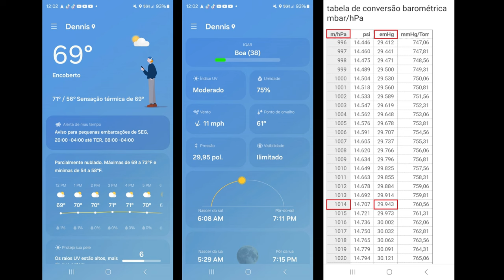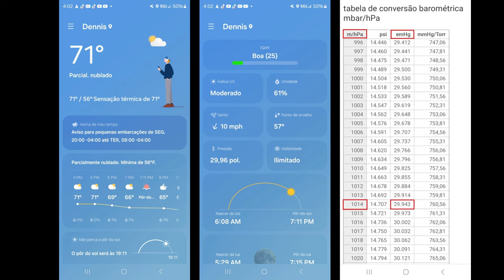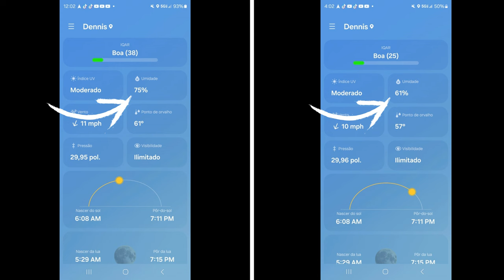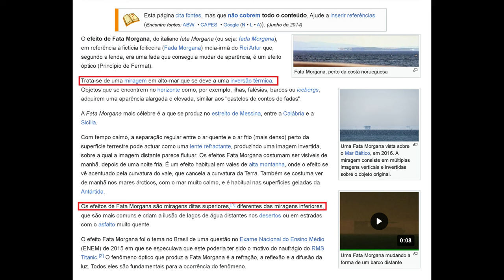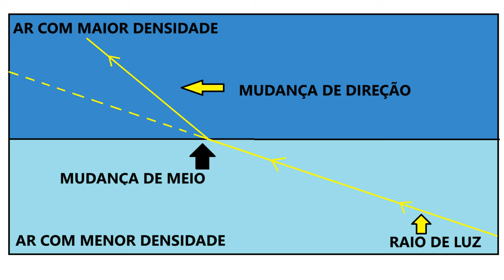CADE A CURVA? MAIS EXPERIMENTO PARA TRISTEZA DOS OPOSITORES!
LINK DO EXPERIMENTO CITADO NO VIDEO;